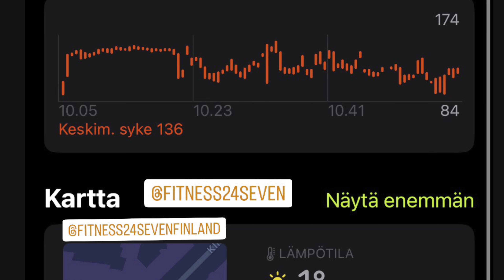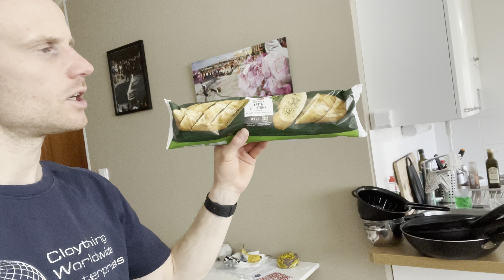Vaasanpuistikko fitness24/7 and brahenkenttä live skateboarding show. 🛹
Gym, skatebording, pasta.